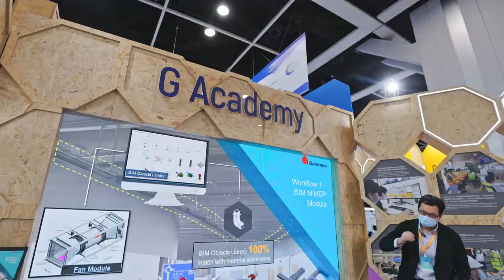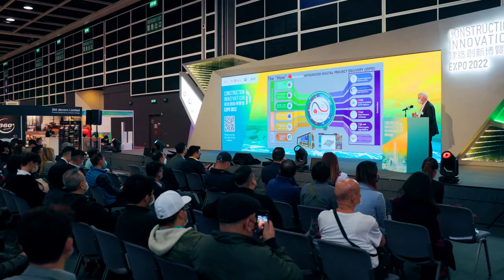CIC Innovation Expo 建造創新博覽會 2022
The Construction Innovation Expo 13-17 December was a great success, for the industry and for Gammon. Innovation is in our DNA, and we showcased exciting new solutions to customers and partners.

4,000 visitors were welcomed to Gammon’s environmentally friendly booth, where we and our subsidiary Digital G showcased new and exciting tools, including the self-developed digital twin G-Twin, for integrated digital project delivery, and Foresighttwin, a smart site safety system. Visitors experienced how these tools are used at our construction sites, enhancing safety, quality, productivity, and sustainability.

Other solutions included the first electric crawler crane in Hong Kong, soon to be used in one of our projects, and CarbonCure™ which injects CO2 captured from industrial processes into fresh concrete, reducing carbon footprint without compromising on strength or performance.

A big thank you to all involved in the CIExpo, and the opportunity for Gammon to show how We Shape Our Future!

創博會於12 月 13 日至 17 日順利舉行，金門以至整個行業均取得理想成果。創新是金門的 DNA，我們趁機向客戶和合作夥伴展示了嶄新的科技。

歡迎4,000 名訪客前來參觀了金門的環保概念展位，集團與旗下子公司 Digital G在展位展示了新穎的創新工具，當中包括自主研發的數碼分身技術G-Twin及Foresighttwin 。前者用於整合數碼項目交付，後者是一套智能工地安全系統。訪客體驗了這些創新工具如何在建築工地上互相配合運用，以及如何提高施工安全、質量、生產力和促進可持續發展。

我們亦介紹了其他創新設備和技術，包括引入全港首台電動履帶式吊機，並快將於我們其中一個工地使用；我們亦應用CarbonCure™的技術，把從工業過程中所收集的二氧化碳注入新攪拌的混凝土中，從而減少碳足跡，同時保持混凝土的強度及性能。

感謝創博會的所有參與者，亦感激是次參展機會，讓金門向大家展示我們如何塑造未來！